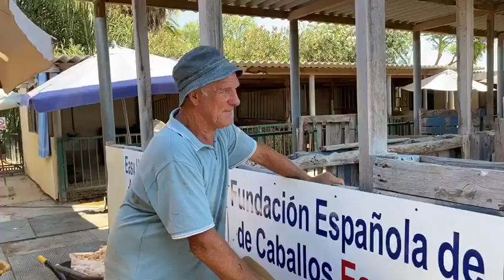Farrier day for the minis - Easy Horse Care Rescue Centre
Farrier day for the minis! It’s always a busy day when Enrique and his team come to give the hoof cares our rescues need – trimming and specialist shoeing.

With 122 horses, ponies and donkeys living at the centre, they visit us every two weeks, which costs an average of €1500 per month.

💚 We entirely rely on your support to feed and care for these animals saved from abuse or abandonment. Would you like to help us? Every little bits helps!